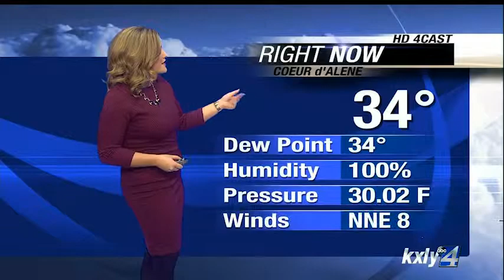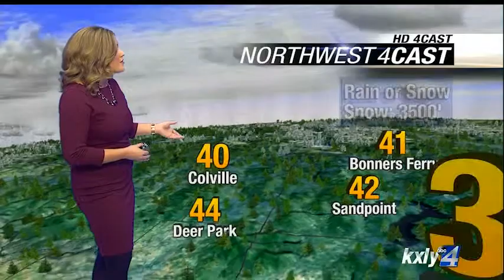Evening Forecast for January 17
KXLY 4's Alyssa Donovan has your evening forecast for Saturday, January 17.